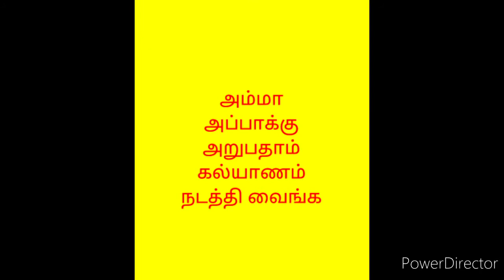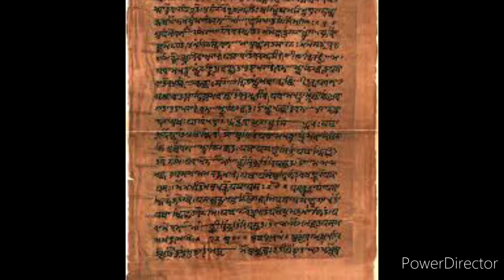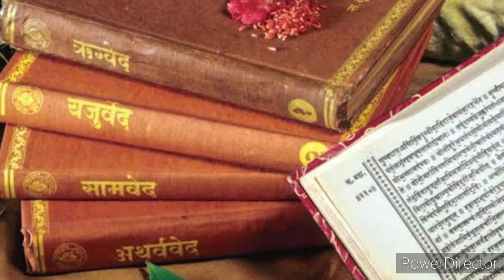அறுபதாம் கல்யாணம் நடத்துவது அவசியமா????